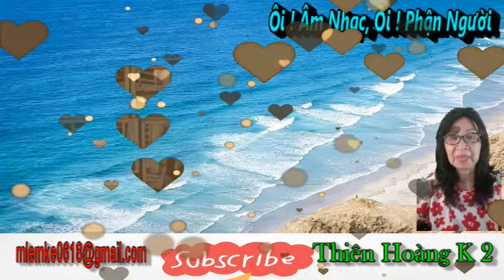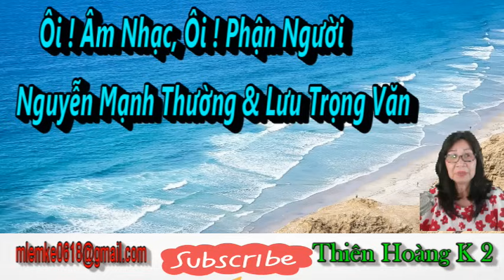Ôi ! Âm Nhạc, Ôi ! Thân Phận/ Nguyễn Mạnh Thường & Lưu Trọng Văn/ Diễn Đọc Thiên Hoàng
Chỉ vì hát nhạc vàng mà 3 người trai trẻ trước 1970 tại miền Bắc đã phải trả một giá quá đắt cho những năm tù tội